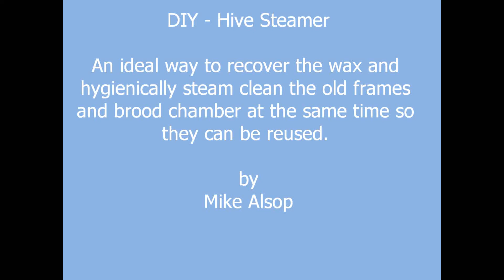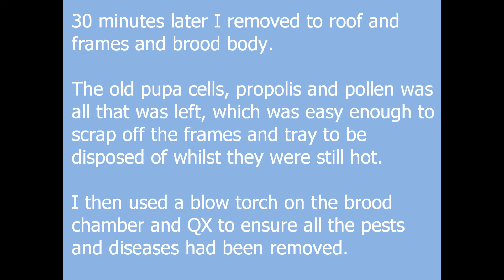DIYSteamer.wmv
Steam cleaning the brood chamber and frames to recover the wax.
A DIY method which is quick and simple and hygienic and works very well. For added safety I later used a blow torch on the inside of the brood chamber and queen excluder before reusing the hive for another colony.